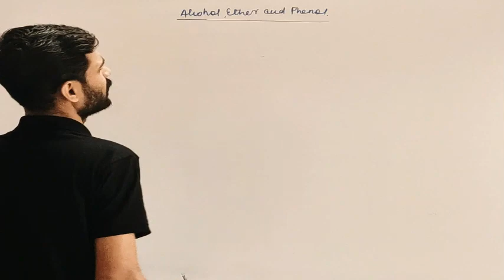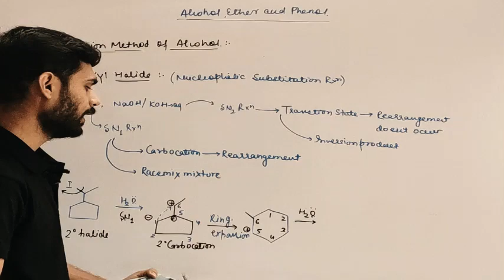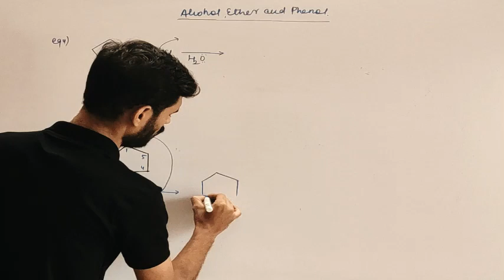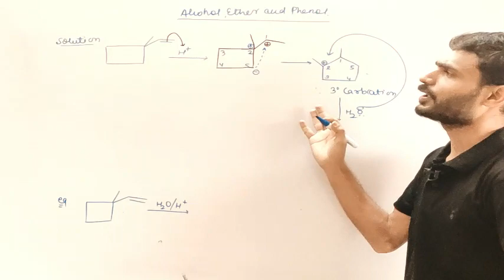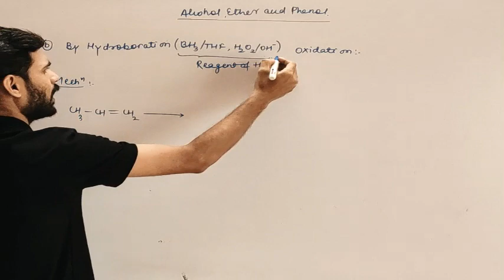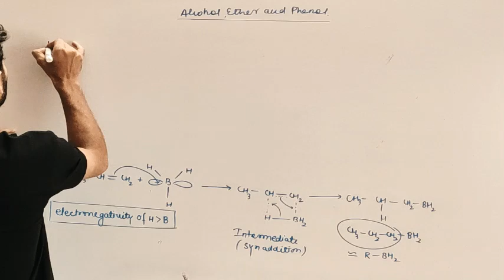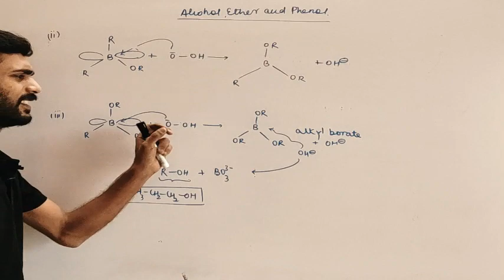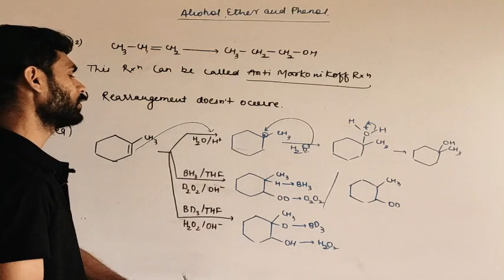PREPARATION METHOD OF ALCOHOL PART -1